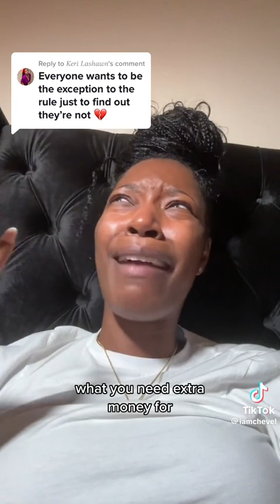I HELPED HIM BY DROPPING OUT OF SCHOOL BECAUSE I THOUGHT I WAS THE EXCEPTION